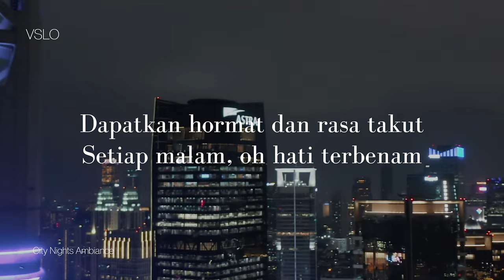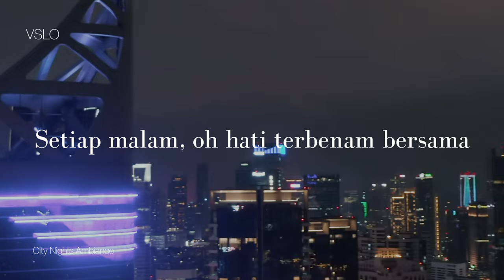VSLO: Superman Is Dead - Puisi Cinta Para Perompak (Lyrics) | Vinyl Mode & City Night Ambiance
Lirik Superman Is Dead - Puisi Cinta Para Perompak